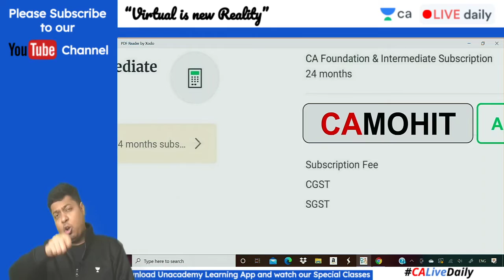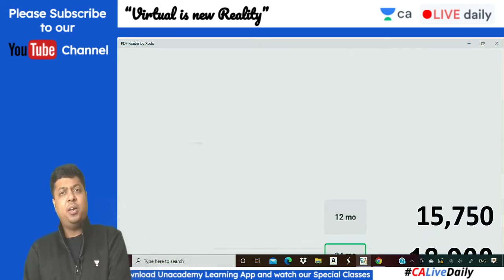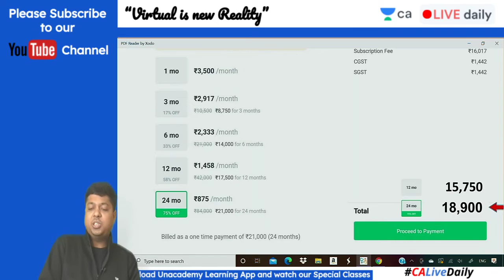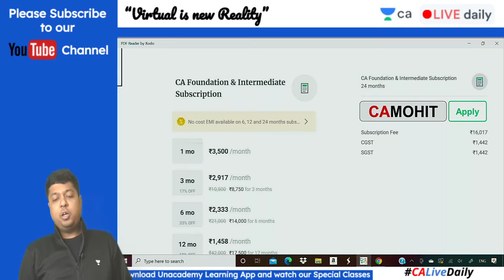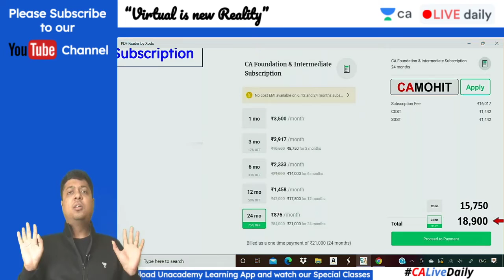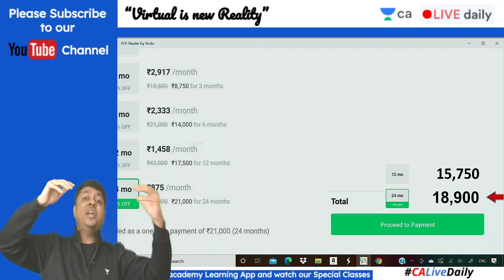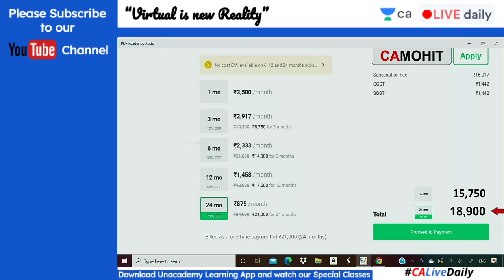Important Message by Mohit Agarwal Sir | Subscription pitch for your benefit only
➡️7th March 2021 - CA Inter law capsule interpretation of statutes Law Capsule

1. Learn from your favorite teacher
2. Dedicated DOUBT sessions
3. One Subscription, Unlimited Access
4. Real-time interaction with Teachers
5. You can ask doubts in the live class
6. Limited students
7. Download the videos & watch offline